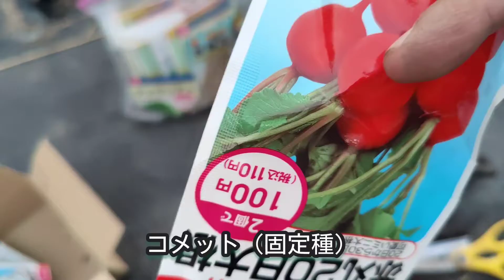余った苗を植えて種を混ぜて播いてみる。小松菜と蕪とラディッシュ 2021.10.16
まいど！さやばたけです。
三重県津市で「完全無農薬・無肥料の野菜づくり」に
こだわった家庭菜園をやっています。
「家庭菜園で無農薬に挑戦したいけどどうやったらいいかわからない・・・」
そういう同じ悩みをもった方に
週1でもできる、より簡単に　よりシンプルな
誰でもできる無農薬無肥料栽培を
お伝えできるような存在になっていきたいと思っています。

基本的に自分自身の性格が横着でズボラなので
手抜きで横着でも無農薬で無肥料でも
充分に野菜はつくれるんやでということを発信しています。